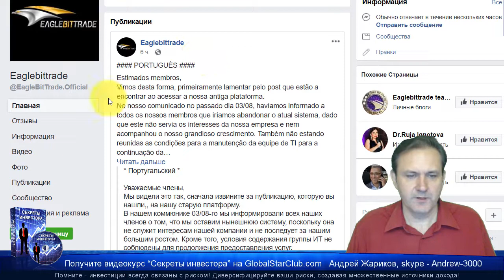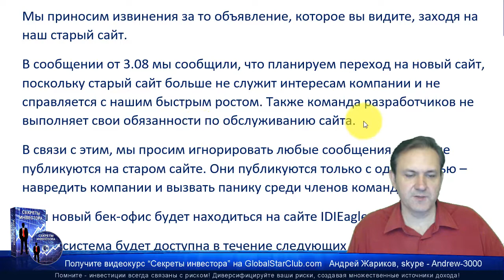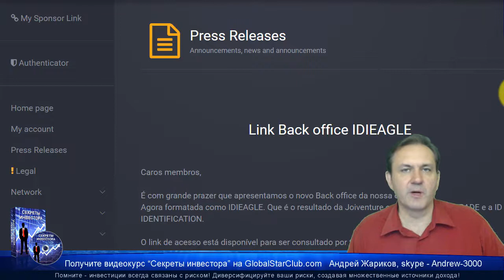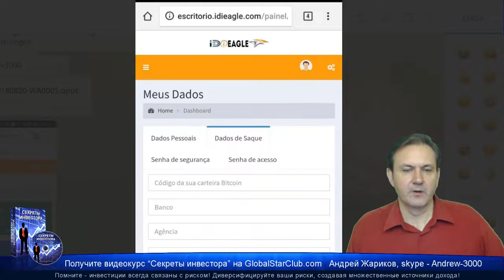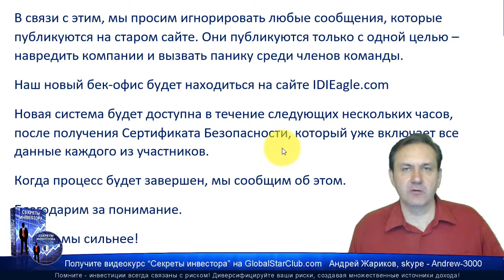Eagle Bit Trade - Новый бек-офис скоро будет доступен!